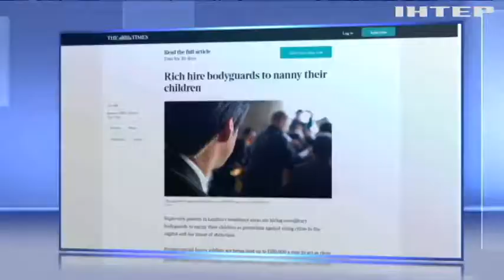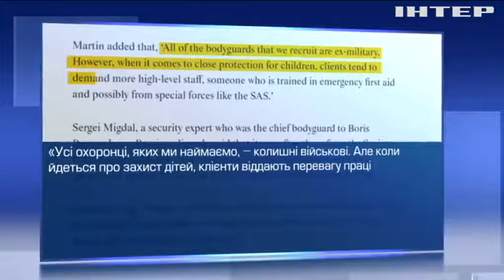Британські багатії наймають дітям няньок із спецназу